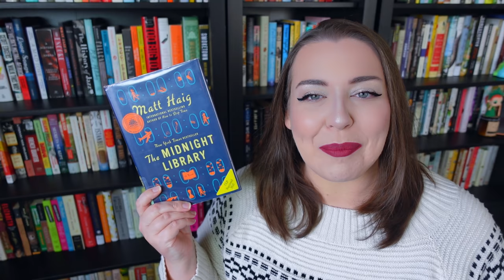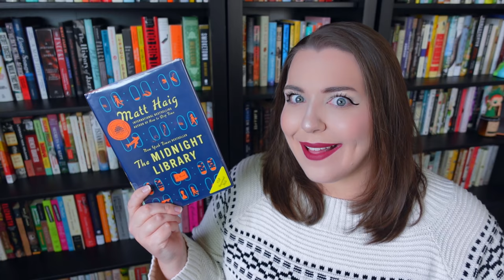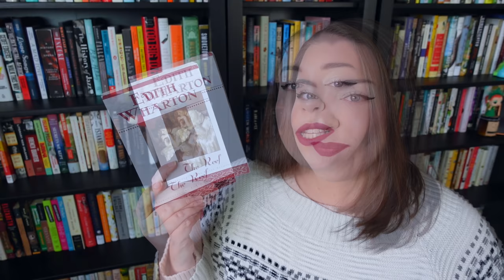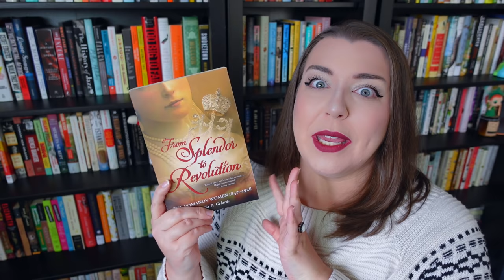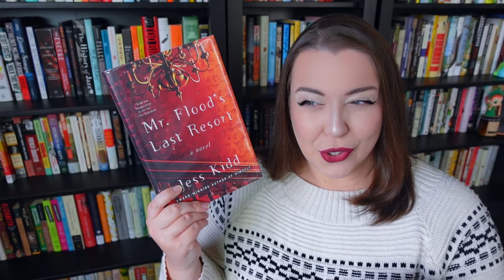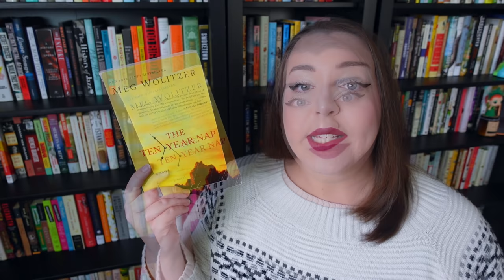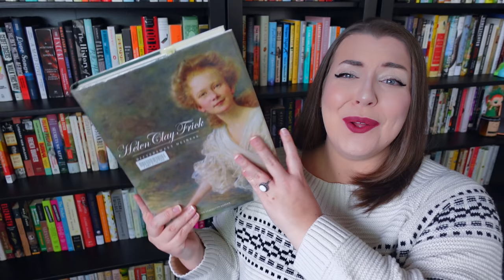January 2022 TBR 📚🎉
I have some great reading ahead of me in January - let's talk about the books on the menu. 🍽

💄 My Makeup 💄
Lip color

📚 Books Mentioned 📚
The Midnight Library by Matt Haig
The Reef by Edith Wharton
From Splendor to Revolution by Julia P. Gelardi
41-Love by Scarlett Thomas
Apples Never Fall by Liane Moriarty
Mr. Flood’s Last Resort by Jess Kidd
The Ten-Year Nap by Meg Wolitzer
The Latinist by Mark Prins
Lost & Found by Kathryn Schulz
The Magnolia Palace by Fiona Davis
Helen Clay Frick: Bittersweet Heiress by Martha Frick Symington Sanger